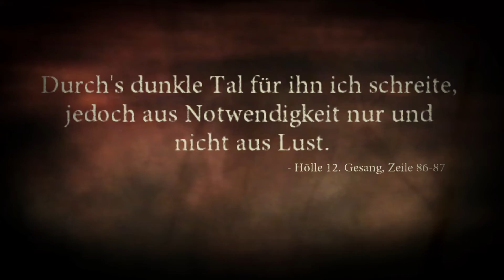Dante's Inferno German Gameplay【Unsere Mutter】#15 Uncut【PS3-Emulator】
➋ Hab Spaß
➌ Check doch den Rest des Kanals? :)
Emulator
PS3 Emulator
Handlung
Dante, ein Veteran der Kreuzzüge, hat sich während seiner Zeit im Heiligen Land diverser Kriegsverbrechen schuldig gemacht. Nachdem er zuletzt während einer Schlacht in Acre einige persische Gefangene tötete, die er eigentlich hätte bewachen sollen, wurde er selbst von hinten erstochen. Als Dante stirbt, erscheint der Tod selbst, um Dantes Seele zu holen und ihn für seine Sünden in der Hölle büßen zu lassen. Dante jedoch, durch falsche Versprechungen von Erlösung und Vergebung des Bischofs von der Richtigkeit seiner Taten überzeugt, verweigert sich seinem Schicksal und stellt sich dem Tod zum Kampf. Dante kann diesem schließlich seine riesige Sense entreißen und ihn so besiegen.

Dante's Inferno - Let's Play Dante's Inferno - German/Deutsch Walkthrough Gameplay
Dante's Inferno - Deutsch Gameplay with Commentary (German)